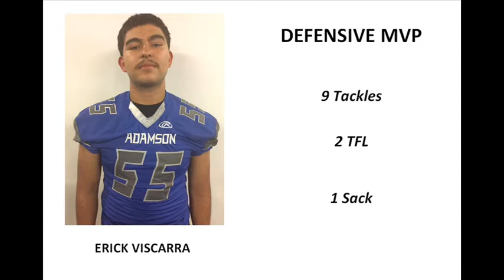Adamson Higlights vs Spruce 2015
Adamson Highlights vs. Spruce
October 15, 2015
Sprague Stadium